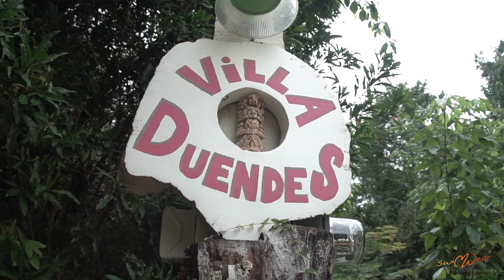Tulum Gabi Graf Swimwear Fashion Shooting Quintana Roo 2018.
Vìdeo Oficial de Gabi Graf @gabi_graf 🇻🇪 para Swimwear Fashion Shooting @swimwearfashionshooting Mx 2018 por Arturo Duràn @arturoduranfotografo 🔥🔥🔥
Su entrevista en
Naluda Magazine @naludamagazine NewPort Beach California representada por @thebookeragency CDMX.

Naluda Magazine: En cinco años, ¿qué te gustaría ser ...?

Gabi Graf: A donde la vida me lleve. Me encantaría continuar en el camino de Tv Hosting.

Locaciòn: Villa Duendes Akumal @villaduendesakumal - @casa_coyote Casa Coyote Tulum.
Productor de Moda y Director Creativo: Marco Corral Stylist @stylist_marcocorral 🐚 @marc_corral 🔝
Moda:
@deblatulum Oriard, Accesorios del Productor de Moda.
Styling: @faty_aldana.
Decoración + Ambientación: @macrameplaya @anhexobodas.
Maquillaje y Peinado: Vo Evolution Makeup & Hair Wedding Artists @cuah_bad @voevolution @natachavoevolution @marisolnuso.
Asistente: @marlon_____99.
Producción @gabrieldeitaprodutor.
Mùsica: @kollektiv_turmstrasse.
Agradecemos por las facilidades al CPTQ.